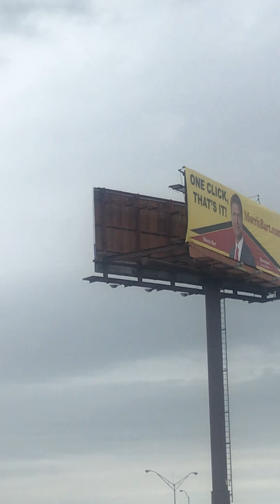Barksdale Airforce Show